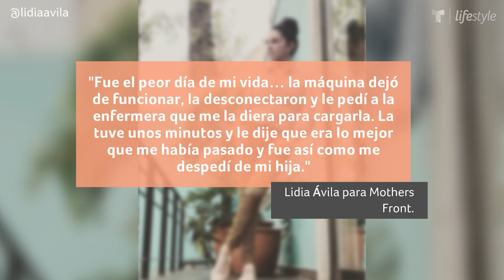Lidia Ávila enfrentó la terrible muerte de su hija | Familia | Telemundo Lifestyle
Video oficial de Telemundo Lifestyle. Hace 10 años la cantante Lidia Ávila enfrentó un gran dolor por la muerte de su hija Sophia, quien falleció a los 6 meses de vida. Esta es su historia.